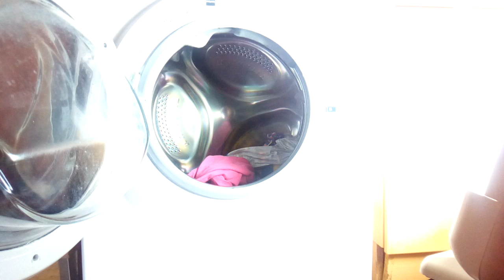Hotpoint Direct Injection Technology Whites 40° Start Of A Wash